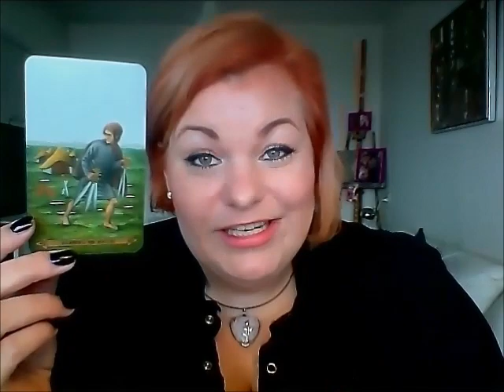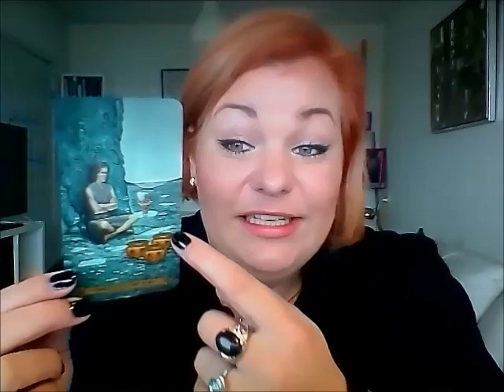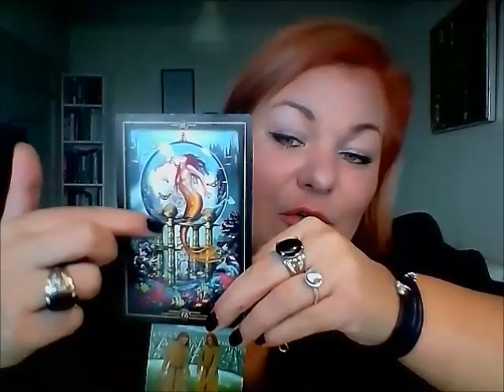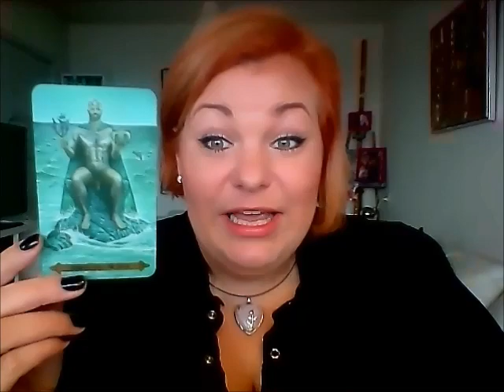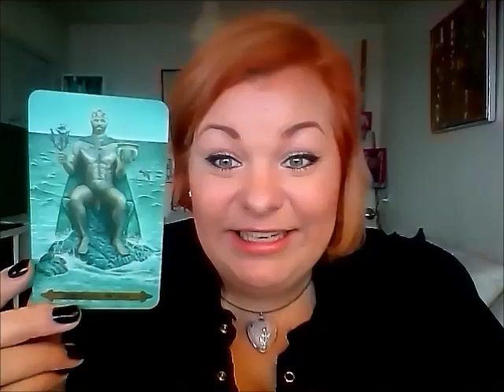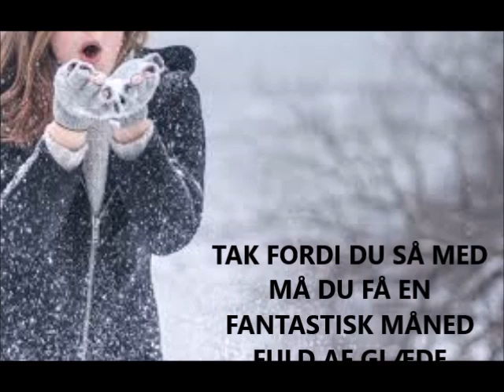TYR FEBRUAR: ENDELIG LYSNER DET, NYE BEGYNDELSER OG FREMGANG.